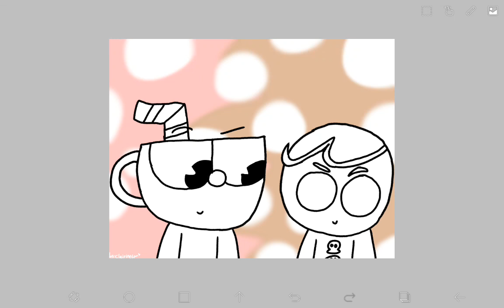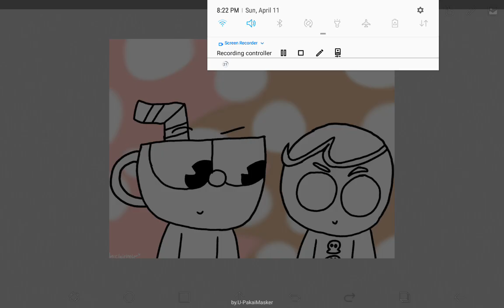Cuphead meet Gingerbrave Theme Song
used song: Play Date/Melanie Martinez [Music Box]

this for to @David Marshall